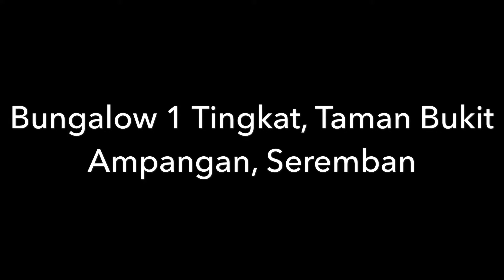Bungalow 1 Tingkat, Taman Bukit Ampangan, Seremban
Type: Bungalow
Storey: Single Storey
Furnishing: Unfurnish
Occupancy: Vacant
Situated: Intermediate
Beds: 5
Baths: 3
Land Area: 4,900 sq.ft
Tenure: Freehold
PRICE : R̶M̶ ̶4̶0̶0̶,̶0̶0̶0̶ RM 380,000

Earnest Deposit 3%, balance 7% masa sain S&P.Lawyer akan diuruskan.
Loan guna panel bank yang senang lulus.

Whatsapp sekarang Helmy Rahim - 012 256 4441

Lot 2-18, Anggerik Mall, No.5, Jalan 14/8, Seksyen 14,
40000 Shah Alam, Selangor Darul Ehsan